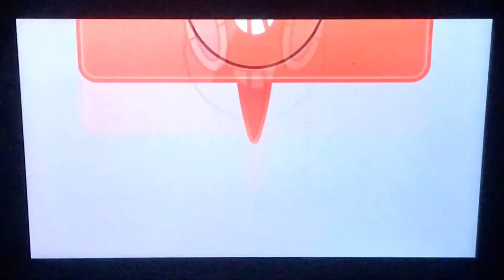Đánh bại gym leader hệ lửa Kabu.| Pokémon Sword #3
App edit: cap cut
Editor:???(sub càng nhiều biết càng sớm)